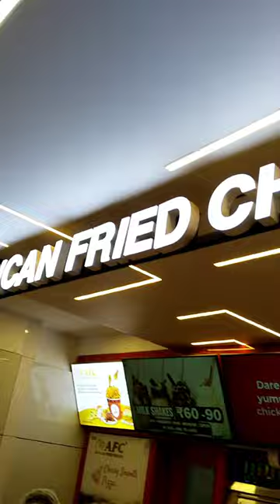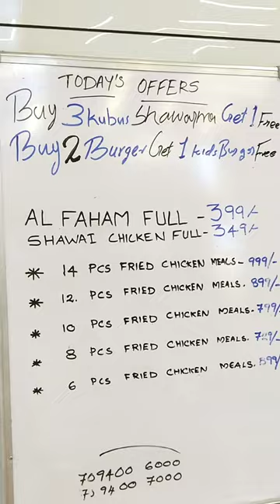Best fried chicken in coimbatore | American Fried chicken | podanur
AFC American Fried Chicken 🍗🐔👇🏼👇🏼
Shop address 👇🏼

Map location 📍

XX8P+2Q7, Amman Nagar, Podanur, Tamil Nadu 641024

Follow us for more @musthafavlogz